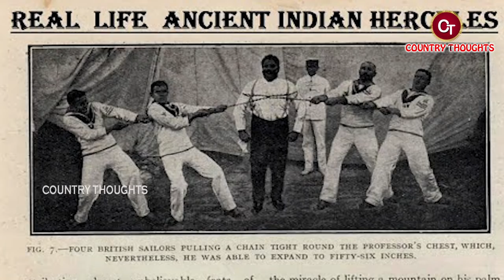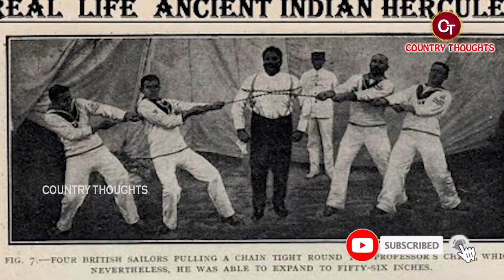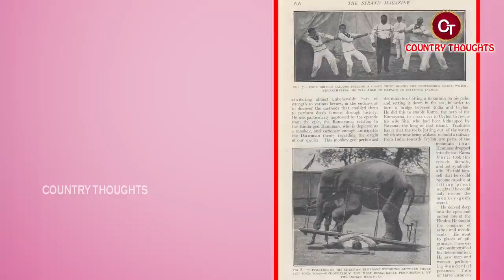కోడి రామ్మూర్తి నాయుడు బయోగ్రఫీ // Kodi Rammurthy Naidu Biography // Kodi Rammurthy Naidu Realstory